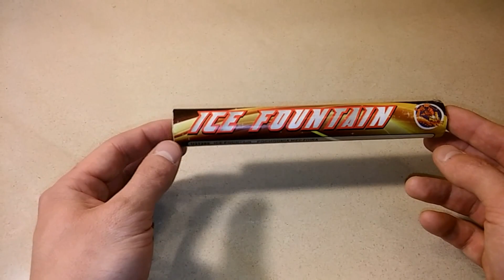Raca Meczowa-Ice Fountain-Dragon/CZYTAJ OPIS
Siemka zapraszam was na test pochodni,racy meczowej firmy Dragon.Owa raca kosztuje 4-5 zetów.Zapraszam do oglądania:)
Mile widziane udostępnianie mojego kanału,w ten sposób pomagacie mi w dalszym rozwoju kanału i większej motywacji do nagrywania nowych filmów:)
Możecie wesprzeć mnie także oglądając reklamy,w ten sposób będę mógł kupić więcej produktów pirotechnicznych do testów za pieniążki z You Tube. Dzięki i do następnego razu :)
Zapraszam także na moją grupę zamkniętą gdzie możecie pogadać z innymi piromanami
If you like the video and check like and sub my elcome to share my channel and in the movies, thus helping me in the further development of channel and greater motivation to record new videos :) Thanks and until next time :)